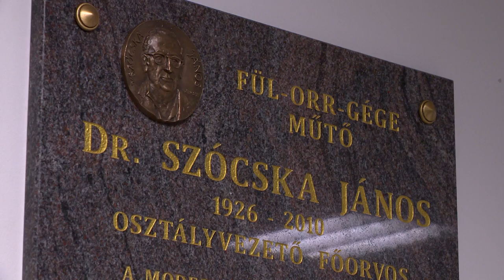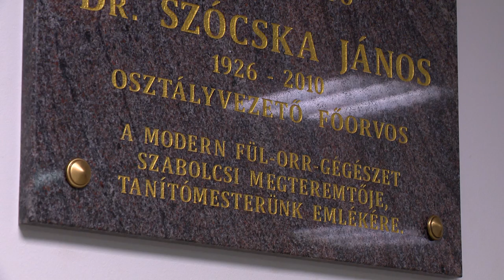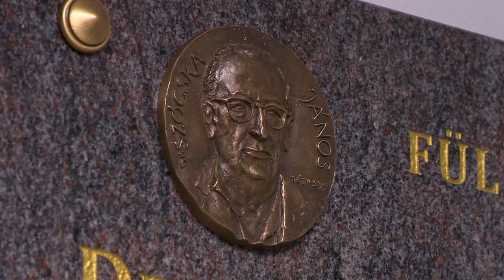Dr. Szócska Jánosra emlékeztek